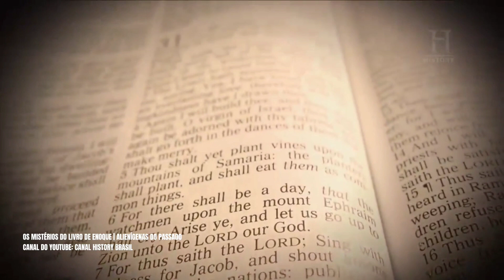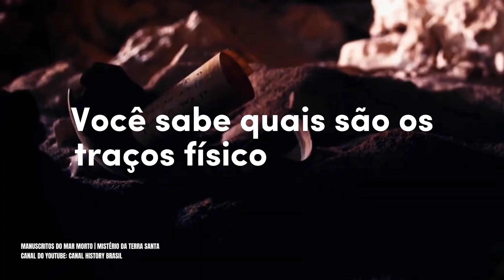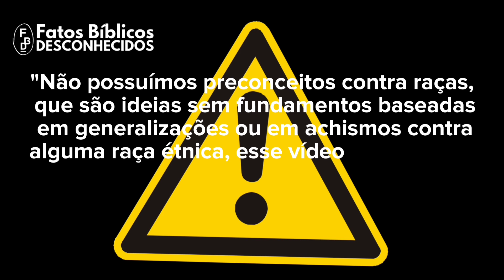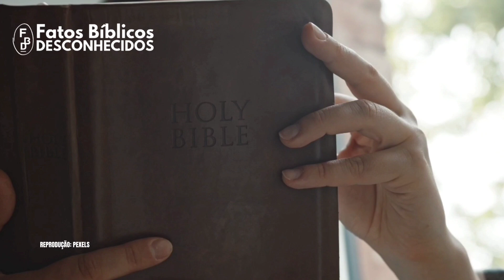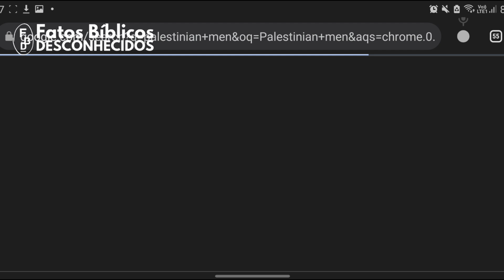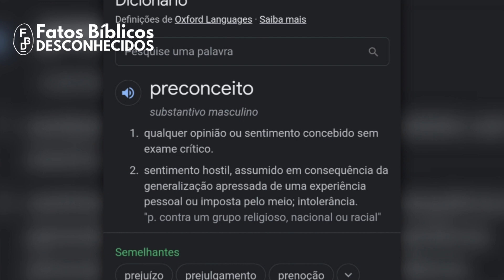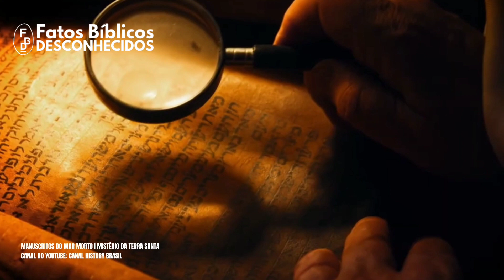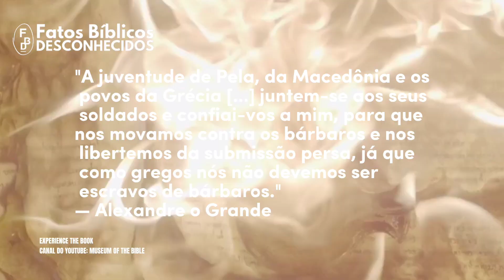Jesus é negro? Qual a cor da pele de Jesus, Segundo a Bíblia. VC SABIA? Fatos Bíblicos Desconhecidos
Jesus é negro? Qual a cor da pele de Jesus, Segundo a Bíblia e a história. Você Sabia? Fatos Bíblicos Desconhecidos.

JESUS CRISTO! É o Messias e Salvador de toda a humanidade, através da sua vinda em terra e da sua morte, conseguimos alcançar a salvação.
A sua história chegou até nós através da união de diversos manuscritos antigos, esses que foram escritos por seus apóstolos e narram a história da sua vida principalmente de seu ministério até a sua morte.
Hoje em dia, conhecemos esses escritos como o Novo Testamento contido nas nossas bíblias.
Embora o novo testamento descreva de forma objetiva os acontecimentos da vida de Jesus, o antigo testamento nos mostra a história da nação de Israel, a nação que Jesus pertence, sendo da tribo se Judá.
É isso nos entrega os seus aspectos físicos através de sua genealogias, de sua localização geografia e pela própria arqueologia.
Afinal, você sabe quais são os traços fisicos de Jesus? É um tema muito curioso e polemico, afinal uns dizem que é branco, outros que é um negro, e pelos próprios preconceitos deles acabam se esquecendo, que branco e negro não são as únicas tonalidades de pele, além de não serem as únicas etnias do mundo, o proprio Instituto Brasileiro de Geografia Estatística, divide o Brasil em 5 Etnias principais, que são Brancos, Pardos, pretos, amarelos e indígenas.
Mas Hoje eu vou te falar Se Jesus era de fato negro.

A cor da pele de Jesus segundo a BÍBLIA, A GEOGRAFIA, A ARQUEOLOGIA E A HISTÓRIA.

Siga nossa página no TikTok:🙋‍♂️

📱Da uma conferida no nosso Instagram!